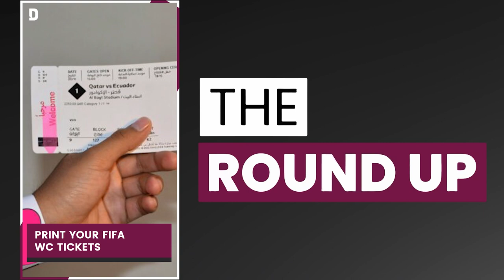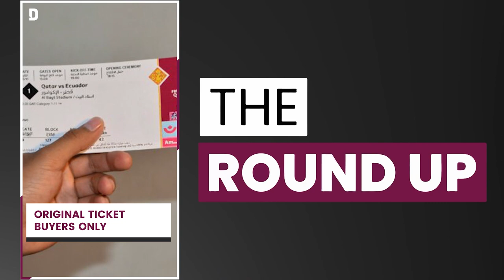Mass crowds trigger stampede outside Arabian Gulf Cup stadium & other stories | 19 January 2023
Top stories on TheRoundup today

Stampede in Basra
Warming Bahrain relations?
Print your FIFA WC tickets
World Cup numbers